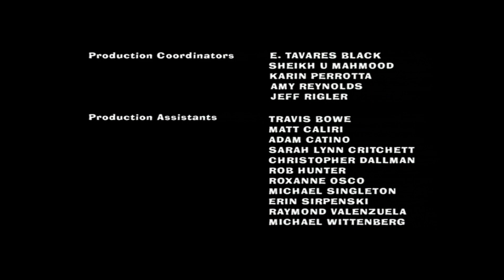American Dad: Deacon Stan Jesus Man (2005) Ending Credits on TV Plus 7 [Early 2021]